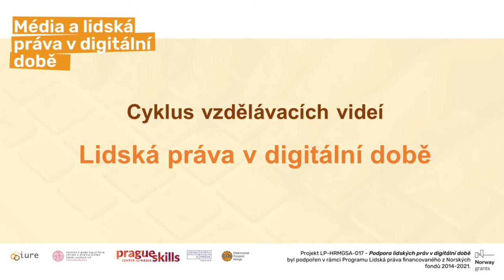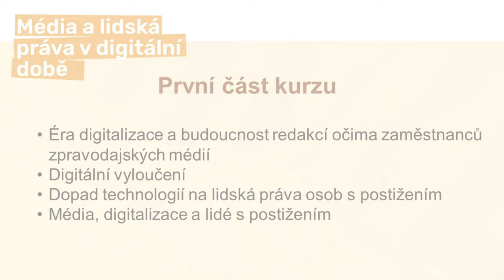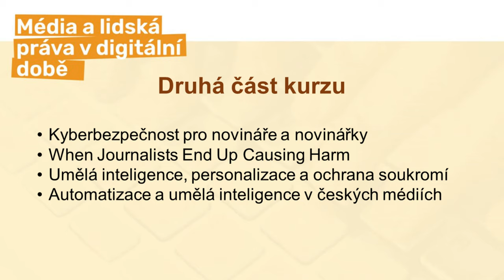DDLT: Úvodní slovo